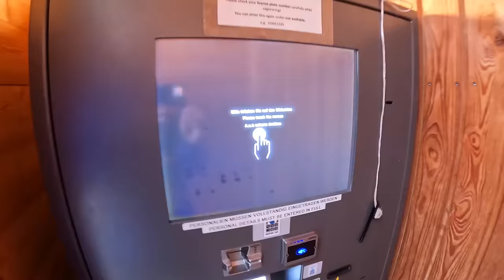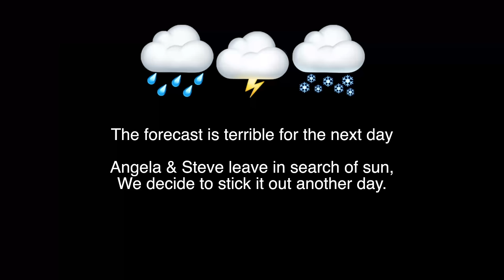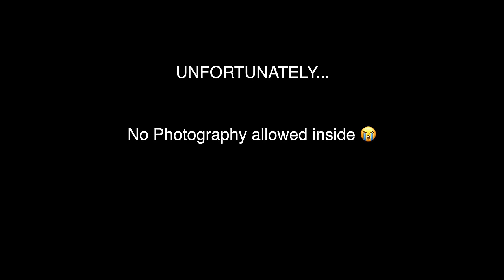ALPS MOTORHOME TOUR: VLOG #2 - CHIEMSEE & LUDWIG's AMAZING PALACE 🇩🇪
Days 6 -8 of our Summer ALPs Motorhome Tour.  We head east to avoid some ferocious storms that were battering the ALPs. Chiemsee wasn't in our plans but it was, or would be a great place to visit if the weather was good. We did manage to find an indoor tourist attraction which was one of the homes of Ludwig II. It was the grandest building we'd ever been inside so the weather didn't completely ruin the day! On leaving Chiemsee we follow the sun and head south to Italy where we stop at Camping Montiggl for the night and have our first bike ride of the holiday:

00:00 Intro
00:52 Drive to Chiemsee
01:59 Ryanaire Parkup
05:18 Prien am Chiemsee
06:15 Boat to Herrenchiemsee - Ludwig II
10:25 Drive to Camping Montiggl
13:12 Biking Colterenzio
19:10 Outro

Kayak: Sea Eagle SE 380X Pro Package (we paid full price)
Crespo Camping Table AP-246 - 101x65cm Glam Outdoor Leisure (we paid full price)

Amazon (Paid Links):
Our Stick on Angles Mort
Our Magnetic Angles Mort
Our Kayak Wheels